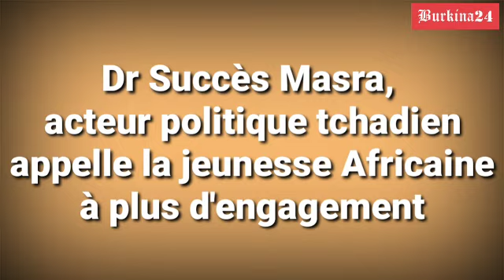Diversité des partenariats en Afrique : Ce qu'en pense Succès Masra, homme politique tchadien